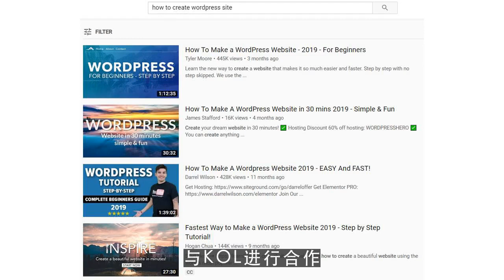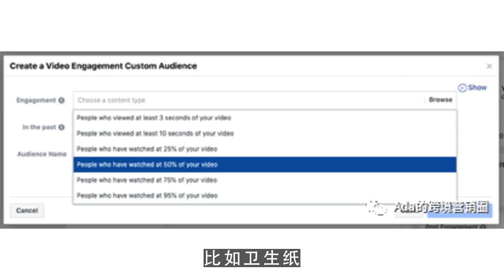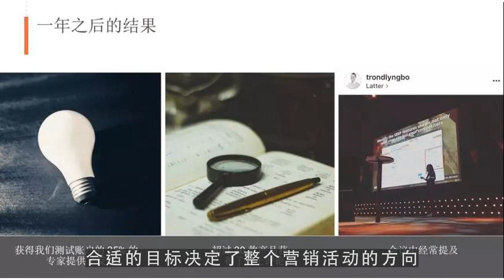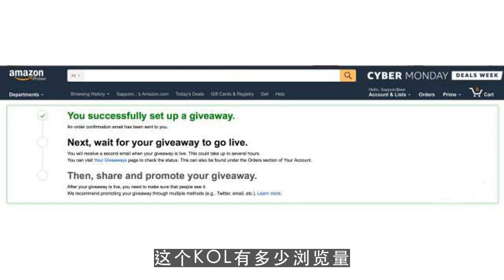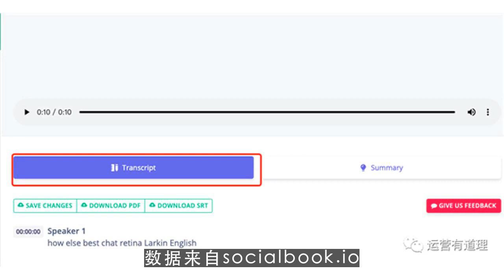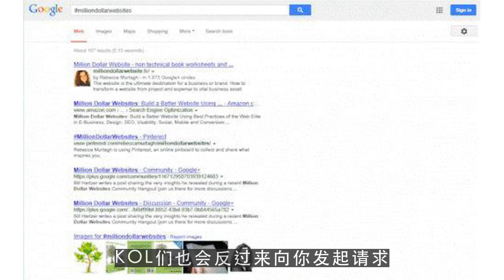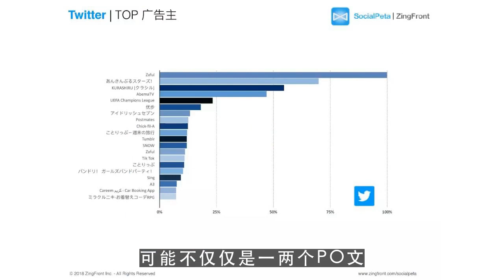youtube运营,如何开展一次成功的海外KOL营销活动？